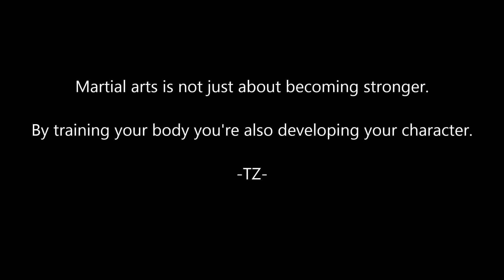Hannah en Avi 28 dec 2015 wlmp AM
Training kickboksen Dojo Avi, Bussum